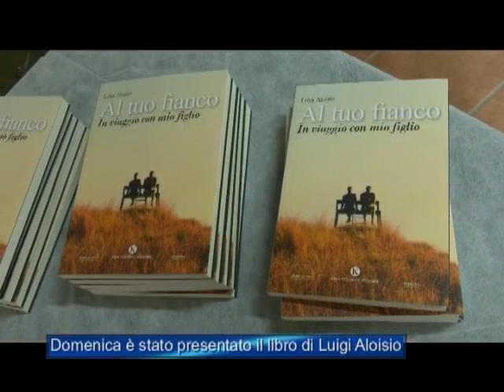Cardinale, presentato il libro di Luigi Aloisio